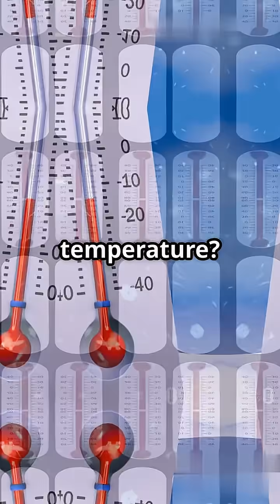Could We Really Farm on Mars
Could we really grow food on Mars? Watch as we explore the possibility of farming on Mars.